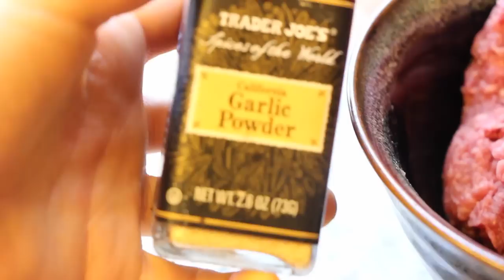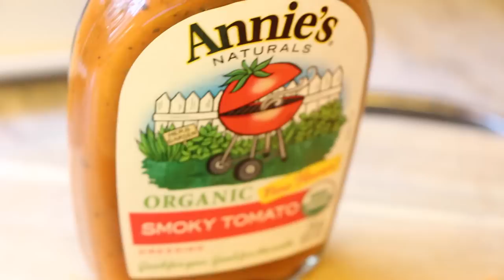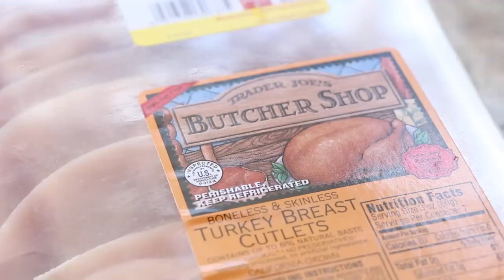Simple & Healthy Dinner Ideas!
yayyy! thumbs up for more health videos! :)

Spaghetti & Meatballs
  cook spaghetti squash in microwave in 6 minute intervals. rotate around each interval. heat up marinara sauce on stovetop. bake lean, grass fed meatballs for 15 mins at 375. serve immediately. stays fresh in the refrigerator if stored in airtight container for a few days.

Fish Tacos
  cook fresh or frozen cod on stove top. heat up organic corn tortillas in pan. divide fish into tortillas & top with fresh cilantro, cabbage, avocado, lime or lemon. I used Soyaki sauce from Trader Joes :)

 Salmon Salad
  cook fresh or frozen wild caught salmon stove top. place bed of baby lettuce on plate and top with cooked salmon, carrots, tomato, pecans and dress with Annie's Organic Smoky Tomato Dressing.

Grilled Veggies & Protein (your choice)
  grill veggies, I used bell pepper, onion,& zucchini. grill your choice of protein, I chose turkey, feel free to use tempeh, chicken, tofu...etc
top with 1/4 avocado and dress with liquid aminos, coconut aminos or Soyaki dressing.

Don't forget to send me your healthy food pics on Twitter or Instagram!!!

* feel free to change & adjust things accordingly. If you're allergic to something find a substitute and swap it out. If you are vegan/vegetarian assess accordingly. If you want more food, feel free to make steamed veggies, quinoa, or a side salad. There are no rules! Eat healthy! Have fun!